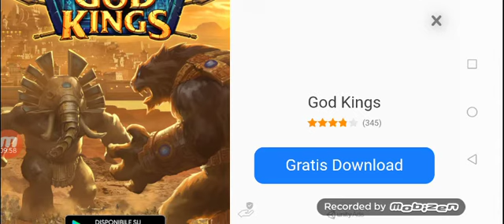So schlecht gespielt nur ein kill